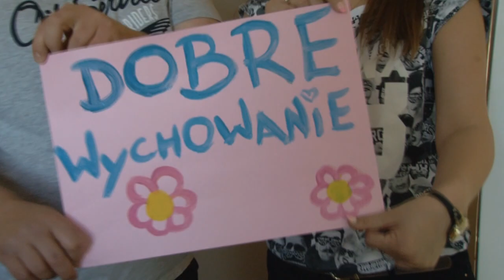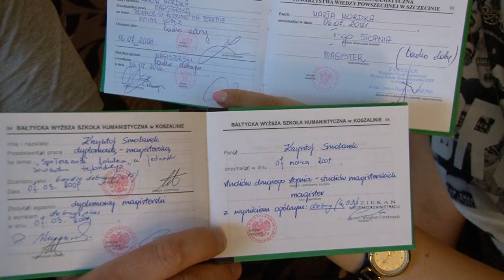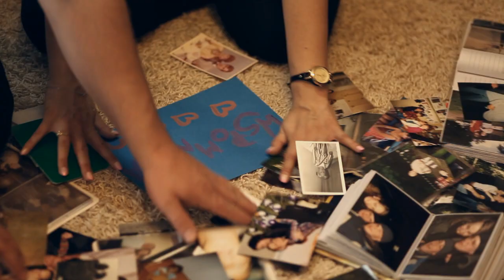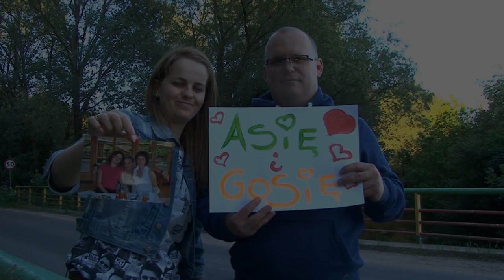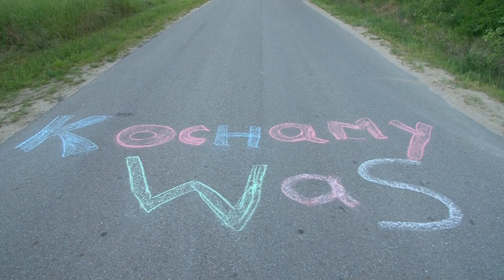Marta i Krzysztof dziękują Rodzicom